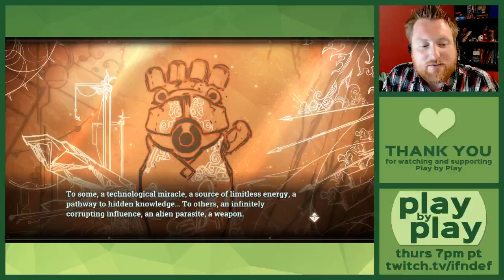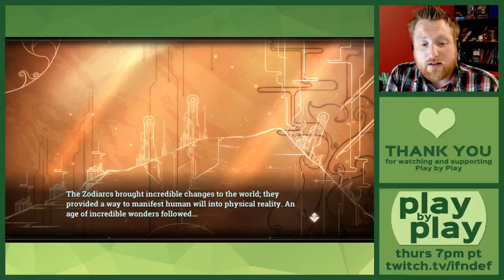Play by Play: Children of Zodiarcs (Part 1)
On today’s Play by Play, I'm playcasting Children of Zodiarcs by Cardboard Utopia and talking about the experience design of the game.

A big thanks to Jason Kim, Creative Director and CEO of Cardboard Utopia, for joining us in chat!